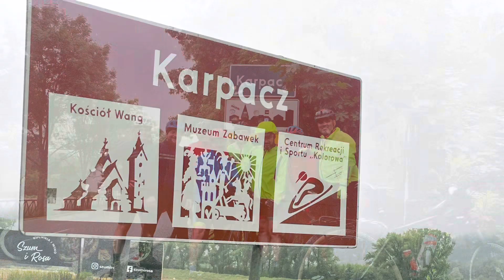Karpacz 2022 - W sam raz na jeden raz